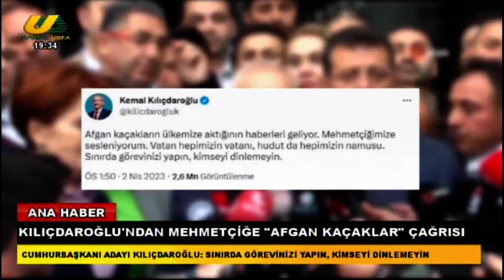AHMET KÖSE İLE ANA HABER 02 04 2023